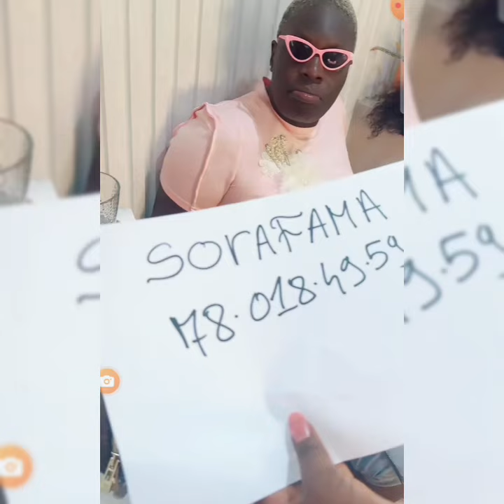Après problème nate bi, Maman vulgaire et nogaye kara vont au salon de spa pour se faire plaisir 😍😍